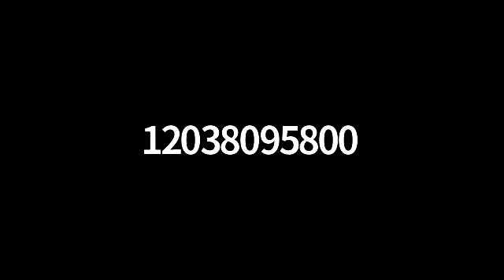Parking Commission Meeting March 10, 2022